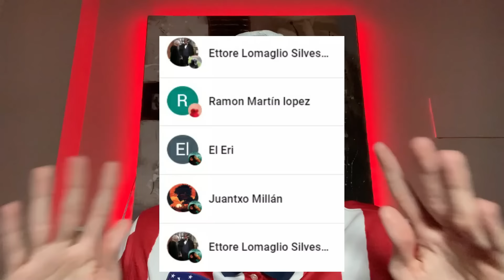🔥SE CALIENTAN y CASI SE PEGAN!!🔥FIRST DATES MEJORES MOMENTOS 2024 PROGRAMA DE CITAS ESPAÑA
first dates mejores momentos 2023
🤢LO MAS RARO QUE HA PASADO POR EL PROGRAMA🤢 - PROGRAMA de CITAS 2023 CARLOS SOBERA